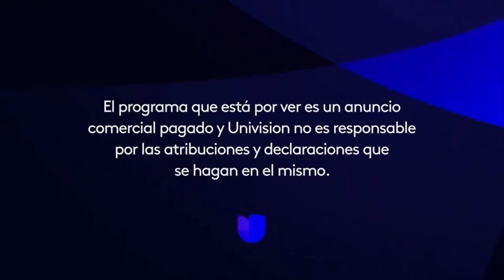WVEA-TV 50.1 Univision Tampa Bay | Paid Programming (October 2022)